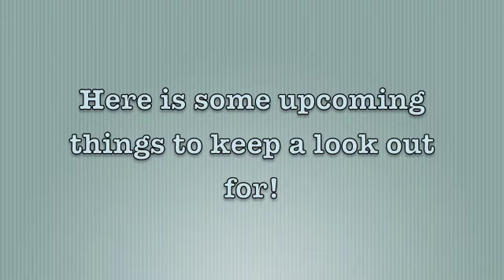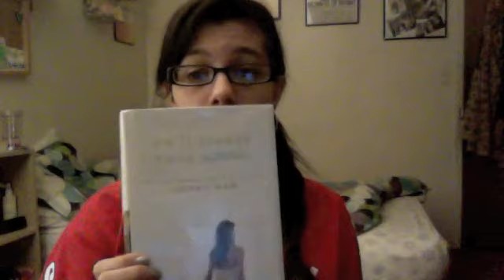AFTERLIFE by Claudia Gray